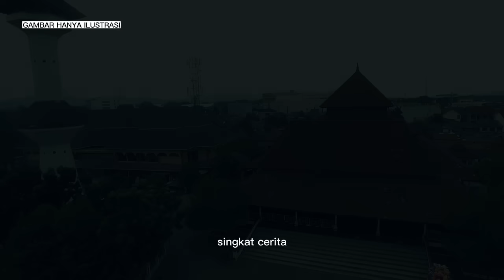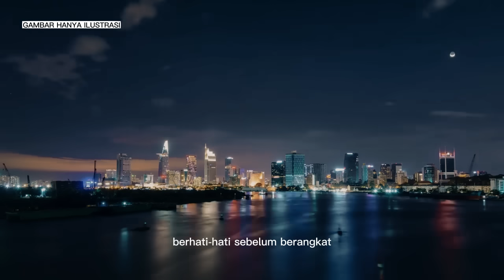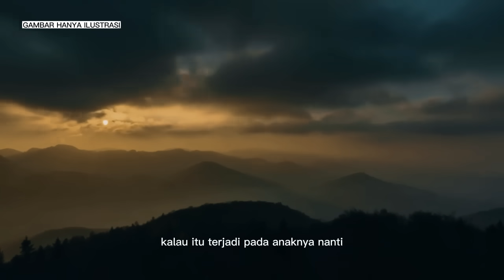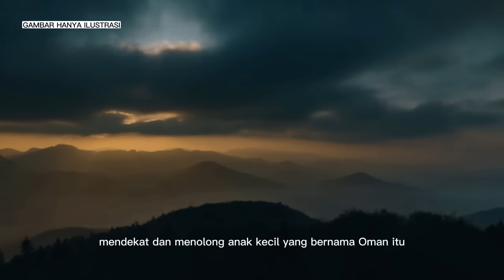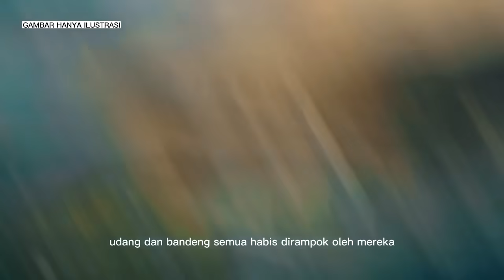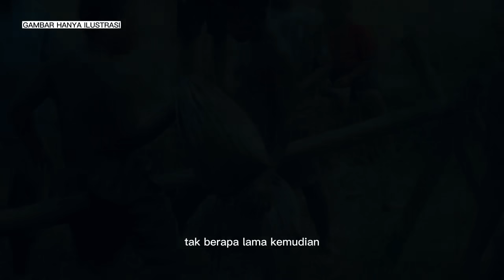DUEL PREMAN Vs PREMAN, SIAPA YANG MENANG?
Penonton dan pendengar kisah seram paling mengerikan dan menegangkan, selamat menikmati cerita duel paling antara preman vs preman. Semoga para pecinta channel cerita menyukainya.

Channel ini akan membahas tentang kisah misteri, kisah horor paling mengerikan, juga kisah legenda yang beredar di kalangan masyarakat.

Gambar yang ada hanyalah ilustrasi untuk mendukung kisah, sama sekali tak kaitannya dengan cerita.

Salam Berkisah